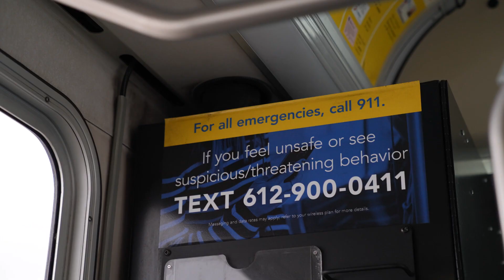Metro Transit: Join the family this Feb. 4th!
Fast track your way to a new career this February 4th! Come prepared to apply and interview all in one visit for full- or part-time positions! You can also apply online in advance to further speed up the process.

There's no experience required – we'll give you the PAID training you need. You'll earn $26.16 per hour to start and after one year of employment, your hourly wage rate will increase to $27.80 per hour. You'll receive outstanding benefits, such as health care, annual salary increases, a pension plan, an unlimited-ride transit pass. Plus there's growth opportunities. Many Metro Transit managers started their careers as bus drivers.

Don’t wait, apply for your new career today!
Hiring bonus of up to $5,000!

Minimum qualifications:
Ability to read, write, and verbally communicate in English
Licensed, active driver for the past five years (any class license)
You may be required to obtain a commercial learner’s permit
A good driving record
No more than two moving violations within the past three years
No suspensions longer than 90 days within the past three years
License not revoked or withdrawn within the past three years

None of these driving-related convictions within the past 10 years: (automatic disqualification)
DWI/DUI
Open bottle
Leaving the scene of an accident
Refusing to comply with implied consent
Careless or reckless driving
Inattentive driving
Committing a felony while operating a motor vehicle
Violating state or local law (other than parking tickets) arising in connection with a fatal accident